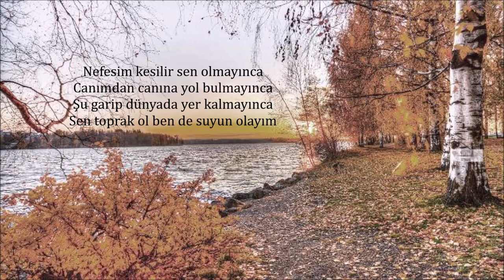SUYUN OLAYIM - ERSİN BARAN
Hangi elden geldin gönül dağıma
Sen toprak ol ben de suyun olayım
Baykuşlar tüneyen viran bağıma

Nefesim kesilir sen olmayınca
Canımdan canına yol bulmayınca
Şu garip dünyada yer kalmayınca

Beni bana bırak benle olayım
Gurbet kuşlarıyla yalnız kalayım
Yapayalnız ıssız çölde yanayım
Söz: Canan Tuna
Beste-Düzenleme-İcra-Saz : Ersin Baran